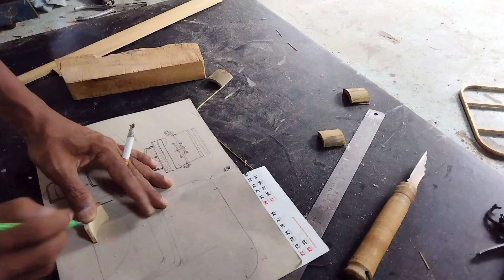(S151) Trik!! Membuat sangkar MINION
Hal yang perlu diperhatikan membuat sangkar Minion atau sangkar mini model kotak oval nampak serasi adalah penggunaan ketebalan bahan yang digunakan. Cukup rumit proses pembuatan karena bahan tipis dan diameter jeruji hanya 1 mm untuk mendapat hasil ideal. Bahan sangkar dari bambu. Untuk proses bending silahkan pantau divideo sebelumnya. Tinggi sangkar 18cm.